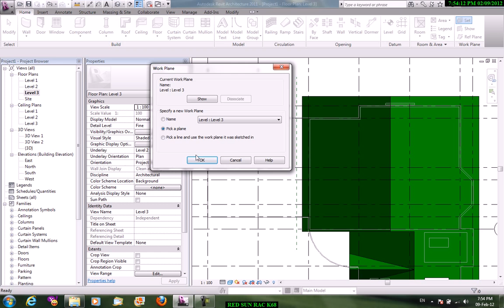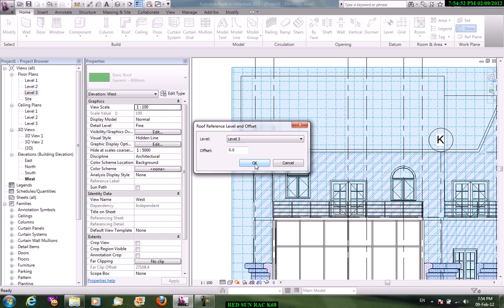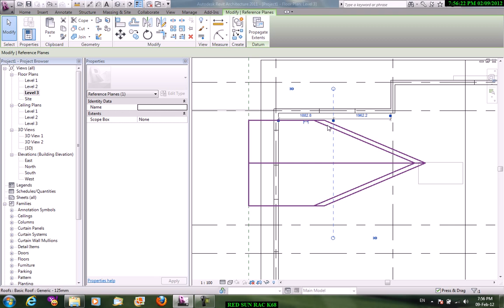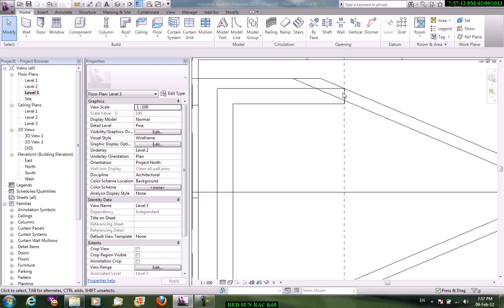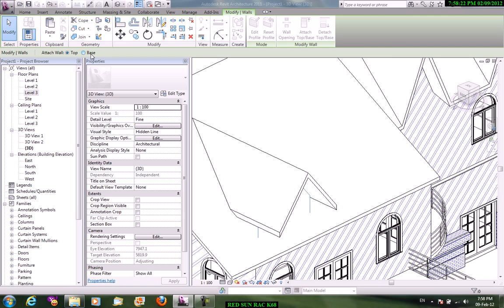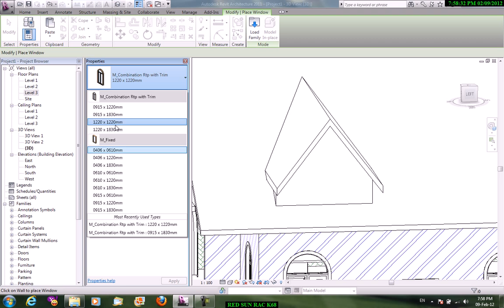Dạy Revit Architect Bằng Tiếng Việt 11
Bạn có thể download
1)  bài tập Revit Architect tại đây:
2) File mẫu Revit Architec Template (Dân dụng và Công nghiệp)

Hãy chia sẻ với những người khác, vì một Việt Nam tươi đẹp & Phát triển hơn!

" trí thức là người có trí và luôn dùng cái trí của mình để góp phần thức tỉnh xã hội nhằm hướng mọi người đến cái đúng và cái đẹp."